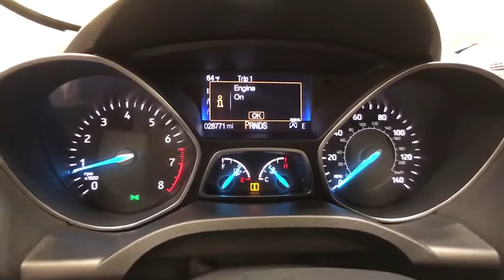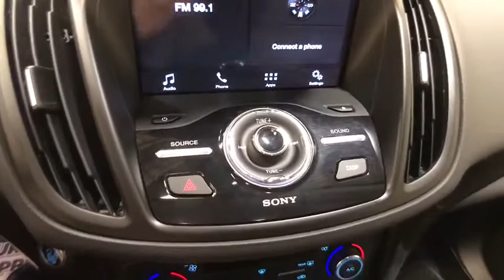2017 Ford Escape Schenectady, Albany, Clifton Park, Saratoga, Amsterdam, NY 90622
White Platinum Metallic Tri-Coat Used 2017 Ford Escape available in Schenectady, New York at Metro Ford. Servicing the Albany, Clifton Park, Saratoga, Amsterdam, NY area.

Metro Ford
3601 State St

**FORD CERTIFIED**, **LEATHER SEATS**, **SUNROOF/MOONROOF**, **BLUETOOTH**, **BACKUP CAMERA**, **ALLOY WHEELS**, **APPLE CARPLAY/ANDROID AUTO**, **PREMIUM SOUND SYSTEM**, **AUTOMATIC EMERGENCY BRAKING**, **BRAKE ASSIST**, **STABILITY CONTROL**, **HEATED SEATS**, **KEYLESS START**, **BLIND SPOT MONITOR**, 4WD, Equipment Group 300A, Panoramic Vista Roof.br2017 Ford Escape TitaniumbrFord Certified Pre-Owned Details:brbr  * Includes Rental Car and Trip Interruption Reimbursementbr  * Limited Warranty: 12 Month/12,000 Mile (whichever comes first) after new car warranty expires or from certified purchase datebr  * Vehicle Historybr  * Powertrain Limited Warranty: 84 Month/100,000 Mile (whichever comes first) from original in-service datebr  * Roadside Assistancebr  * Transferable Warrantybr  * 172 Point Inspectionbr  * Warranty Deductible: $100